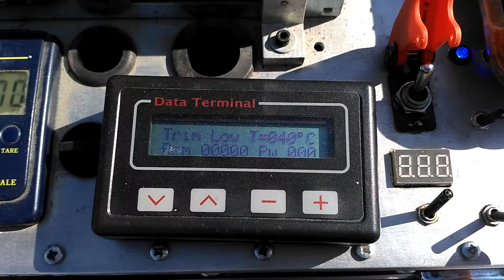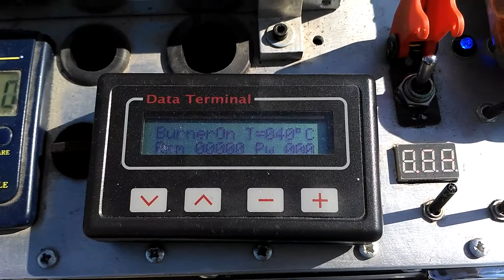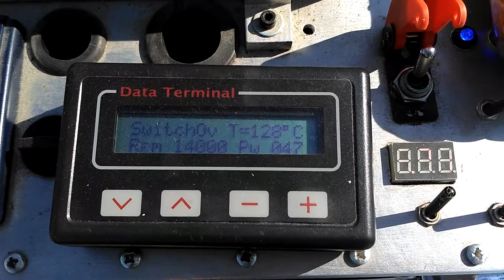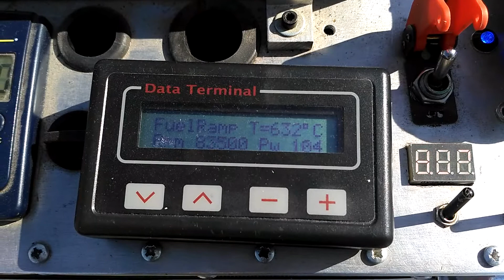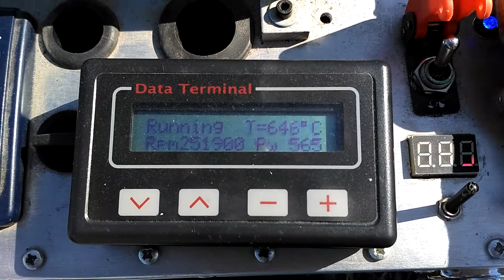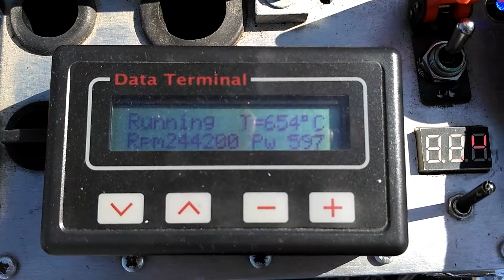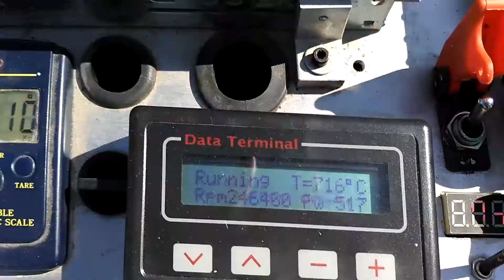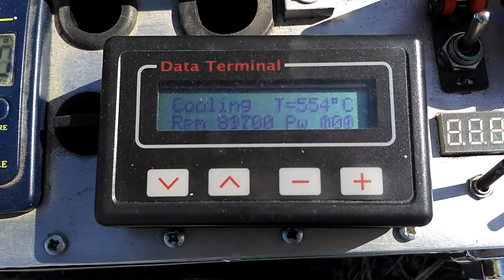Jetcat P-20 Xicoy fadec